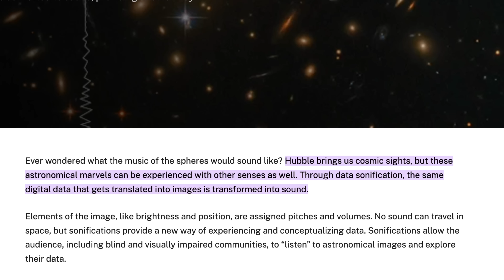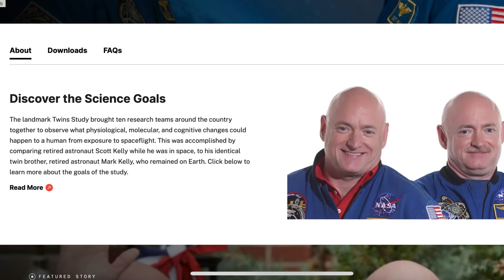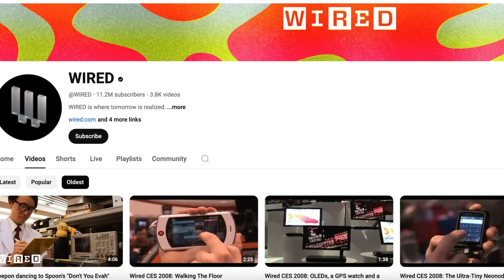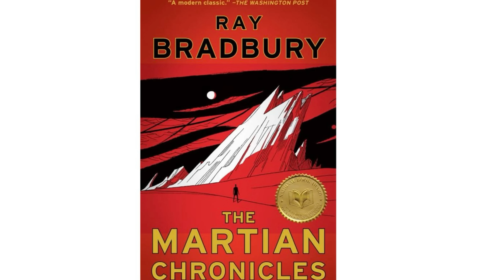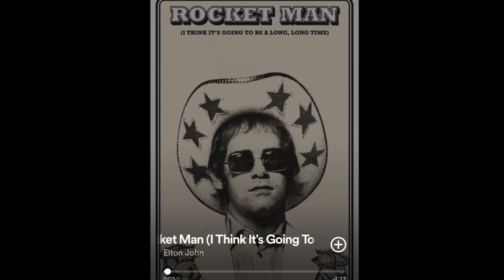Astronaut Debunks (& confirms) Space Myths | WIRED reaction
Astronaut Chris Hadfield debunks and confirms space myths.

The Martian Chronicles by Ray Bradbury